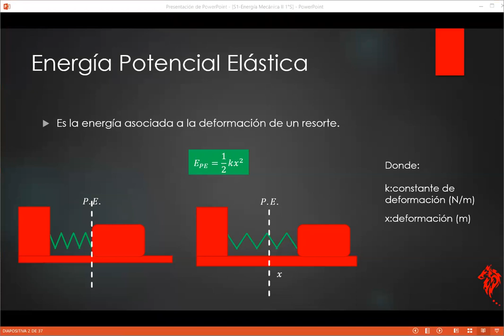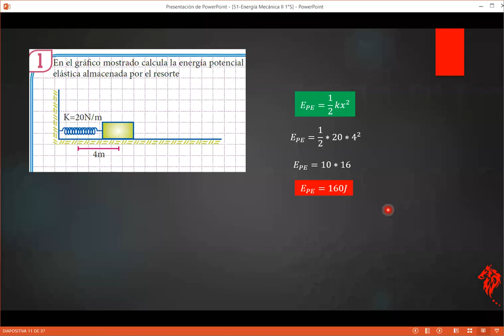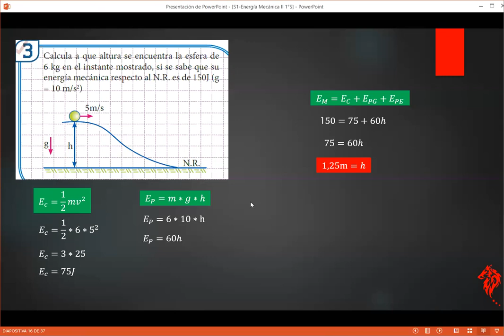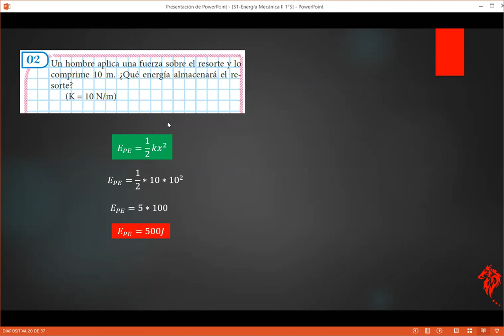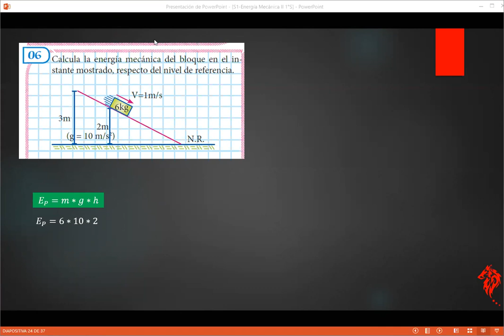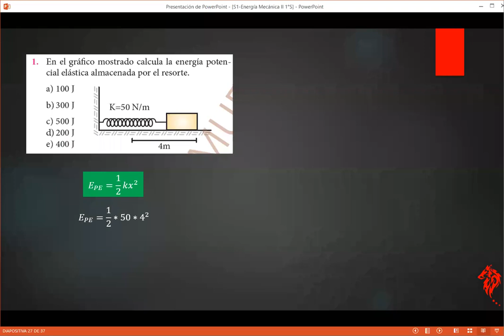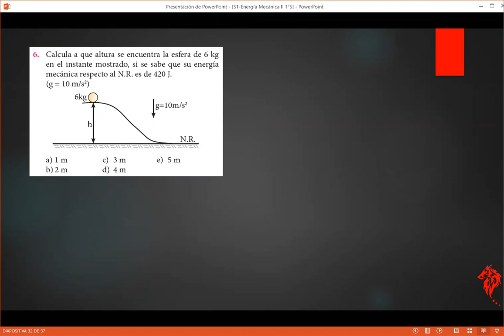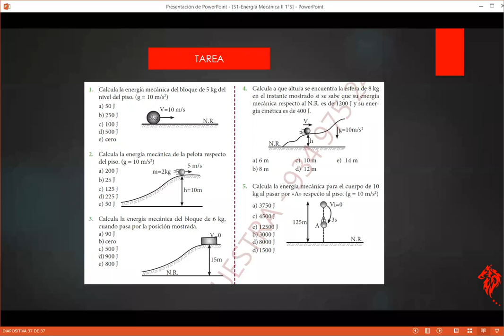S1 FIS Energía mecánica II 1°S